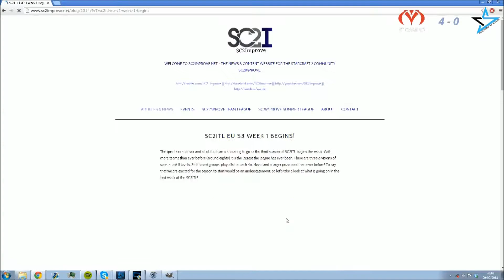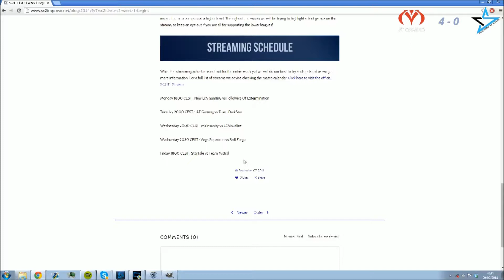[SC2ITL] AT Gaming vs Team DarkStar (Full Series)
Full series VOD of AT Gaming vs Team DarkStar from  SC2Improve Team League Europe S3.

Game 1 : 2:52
Game 2 : 13:17
Game 3 : 29:06
Game 4 : 38:37
Game 5 : 53:45
Game 6 : 1:01:38
Game 7 : 1:11:23

For all news and information about the SC2Improve Team League please visit the SC2ITL homepage